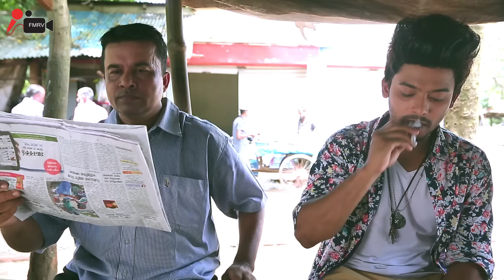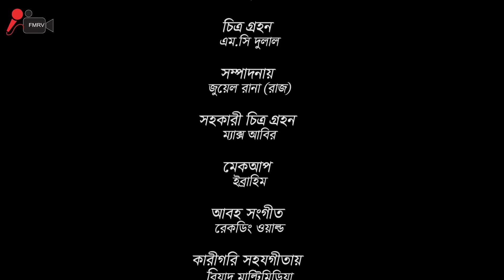Bangla Natok 2021 | beyadob | বেয়াদব | Asif | Rimi | New Natok 2021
সবার আগে আমাদের ভিডিও পেতে বেল বাটনে ক্লিক করুন।

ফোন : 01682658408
আমাদের ফেসবুক পেজ লাইক দিয়ে আমাদের সাথে থাকুন😊😊